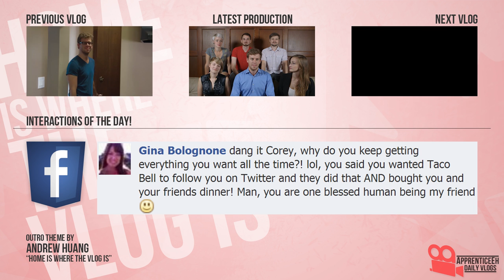Inglorious Vloggers (Canon Party, Huge Camera, and Eli Roth)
Day 981